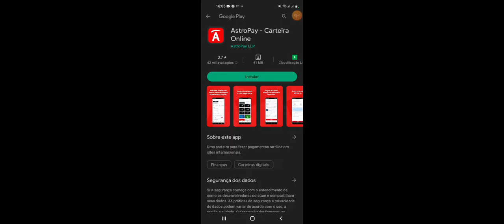26 de fevereiro de 2023